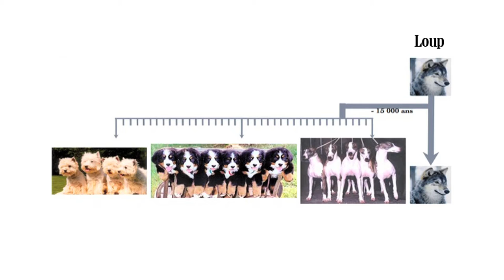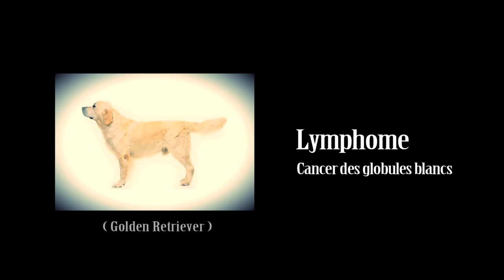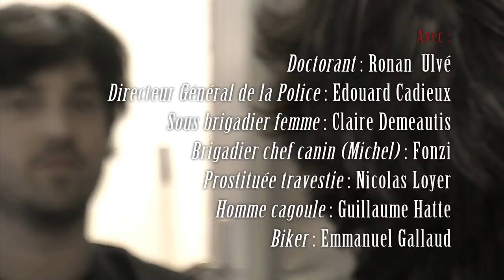Mon Dog-torat - 2ème Prix du jury 2014 - Coup de cœur du public 2014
Festival Sciences en cour[t]s 2014

Un film de Ronan Ulvé, Dounia Menouer et Matthew Burbank (Génétique)

C'est l'histoire d'un mec qui se fait arrêter par la police en conduisant pour infraction au code la route. La police remarque des tubes de sang sur le siège passager. Le mec se fait donc arrêter et interroger et se voit dans l'obligation d'expliquer qu'il fait un doctorat en biologie et qu'il travaille sur le chien comme modèle spontané pour étudier la génétique des cancers... le mec explique...